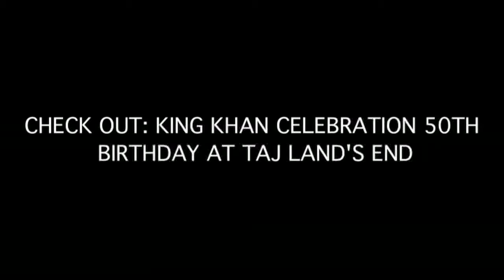CHECK OUT KING KHAN CELEBRATION 50TH BIRTHDAY AT TAJ LAND'S END